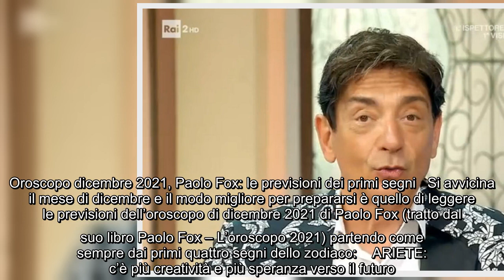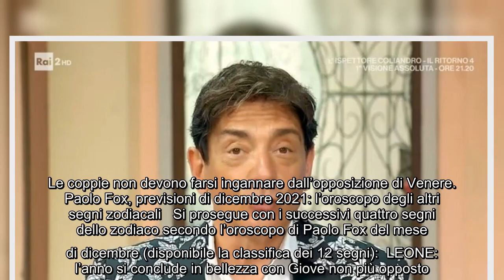Oroscopo dicembre 2021, Paolo Fox: le previsioni dei primi segni Si avvicina il mese di dicembre e i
Oroscopo dicembre 2021, Paolo Fox: le previsioni dei primi segni Si avvicina il mese di dicembre e il modo migliore per prepararsi è quello di leggere le